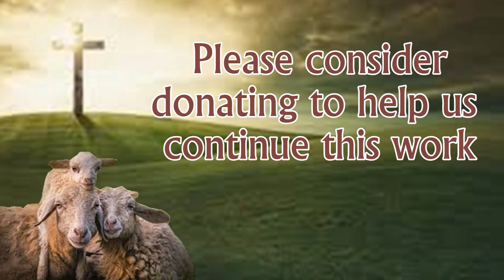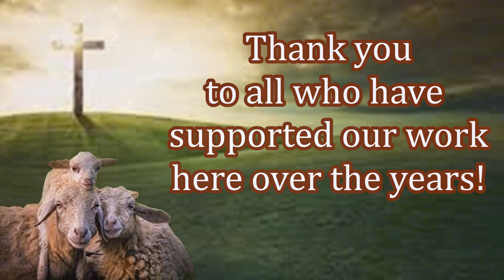Your Are Providing Aid to Orphan Children! Step Up & Make Your Impact Today!